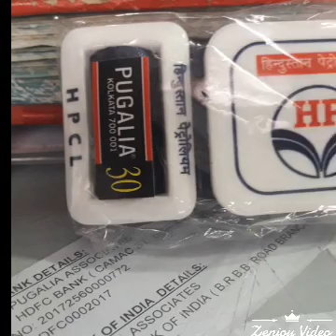School tai balt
Firoz khan Whatsaap no 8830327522
Dillhe /110006